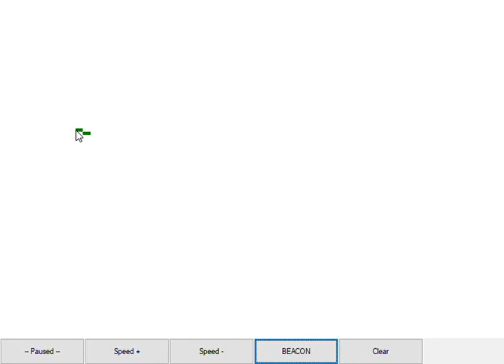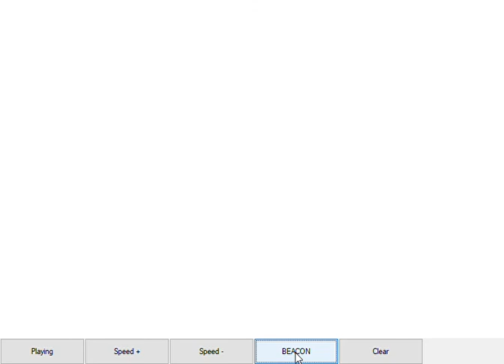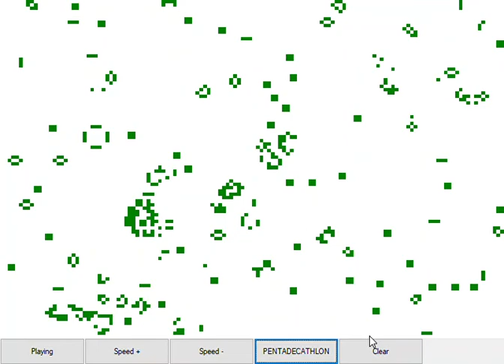Game of Life, interactive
Interactive Game of Life, programmed in Ada.

See the gwindows subdirectory, gwindows_samples.gpr project file.
Sources are in the gwindows\samples\drawing subdirectory.

In this case, the Windows version. NB: the Game of Life's logic package is pure Ada, no dependency on any other package (even from the Ada library).